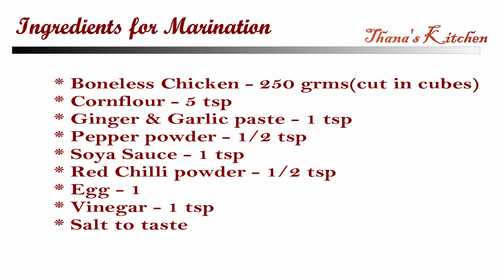Thana's Kitchen Chicken Manchurian | Restaurant Style Chicken Manchurian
Chicken Manchurian is one of the popular Indo Chinese recipes that was initially made with chicken and then a lot of vegetraian version came up like Veg Manchurian, Gobi Manchurian, Paneer Manchurian and Mushroom Manchirian.